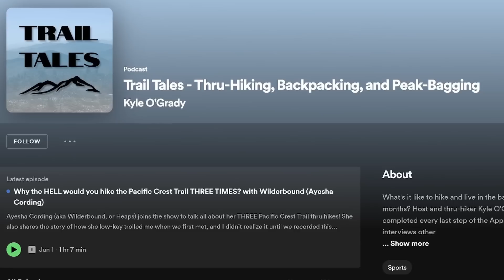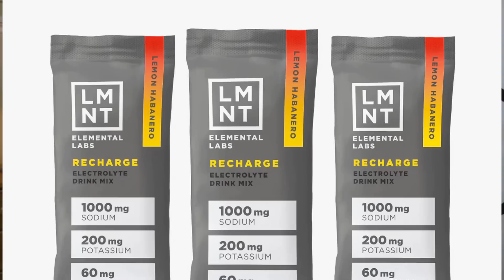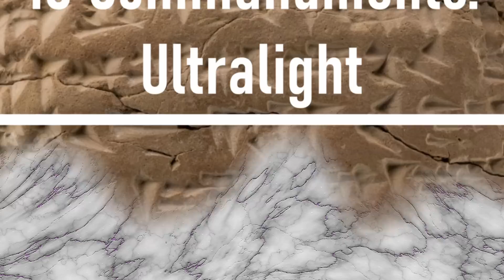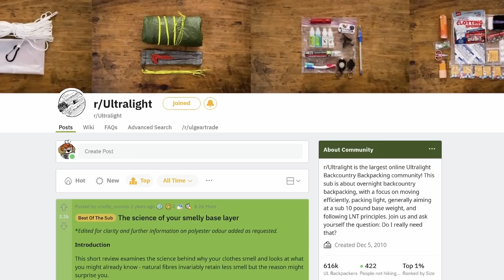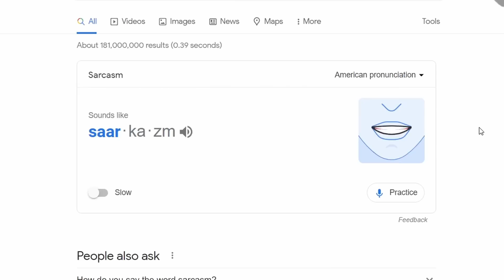The 10 Commandments of ULTRALIGHT BACKPACKING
Edited by: @luke_mckay

And on any other podcast app.

ELECTRONICS 🔌
Power Bank